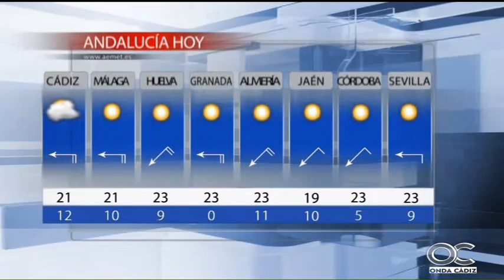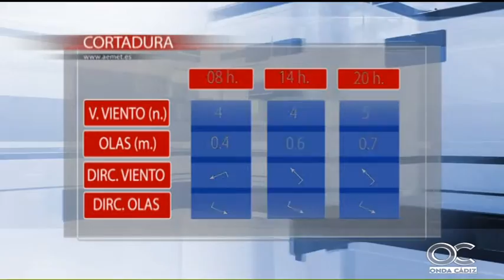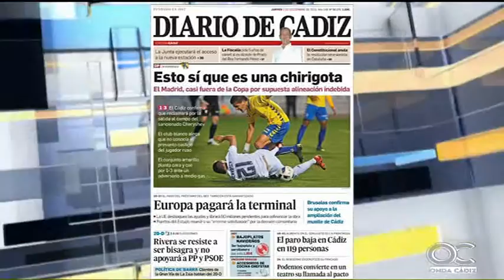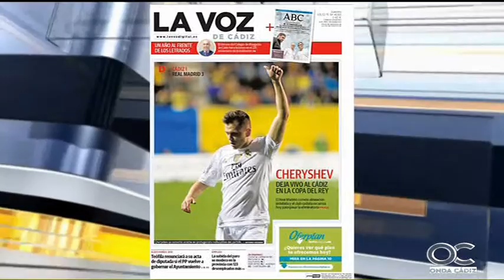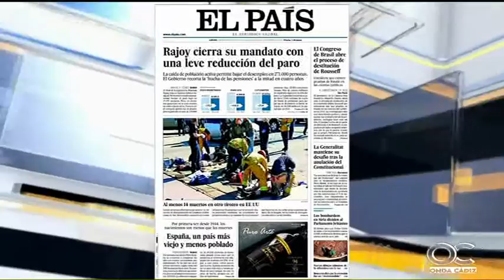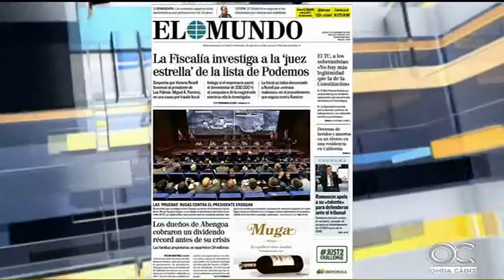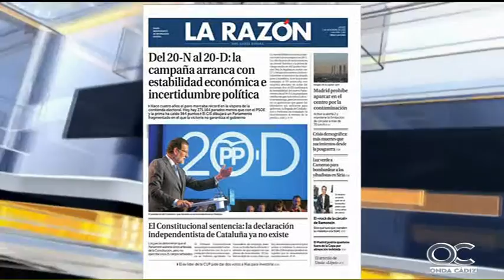EL MIRADOR 03 12 15 1 Portadas y tertulia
EL MIRADOR 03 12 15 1 Portadas y tertulia , Juan Carlos Campo , Enrique García Agulló , Gervasio Hernández